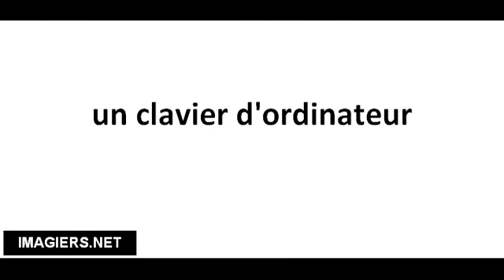Pronuncia corretta un clavier d'ordinateur